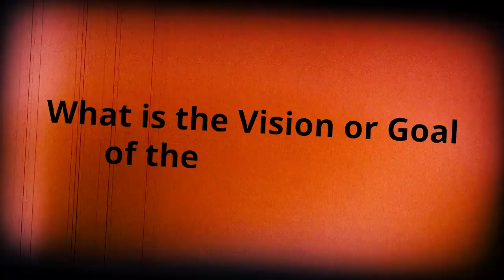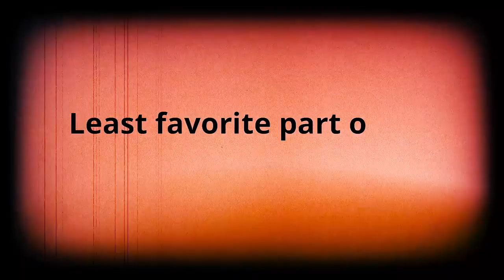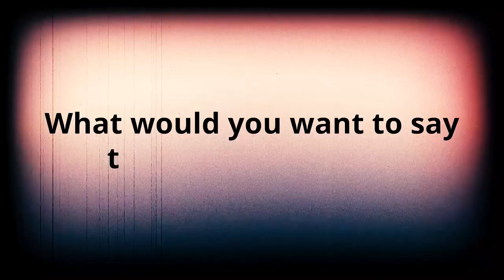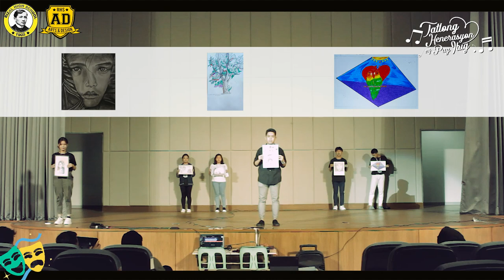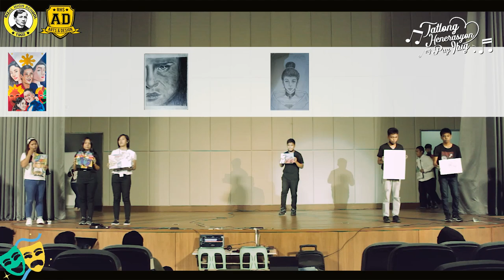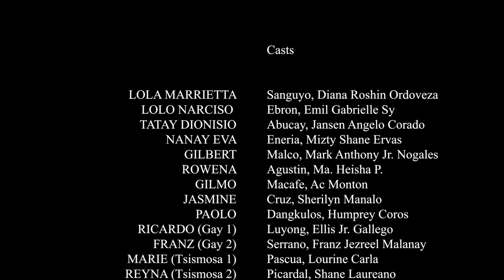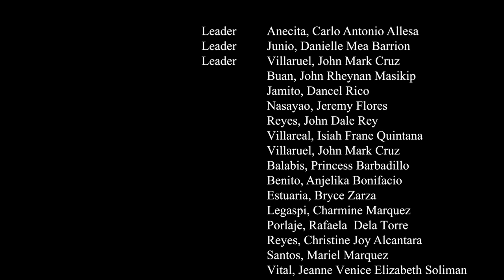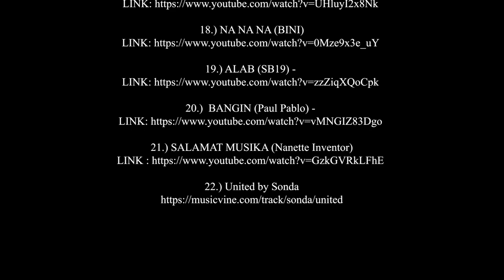[FULL SHOW] Tatlong Henerasyon ng Pag-ibig: Isang Musikal | Arts & Design Work Immersion 2022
"TATLONG HENERASYON NG PAG-IBIG"

Immersion Teacher: Christine Guillermo

Director: Shane Picardal

Writers: Ayumi Fullante, Heisha Agustin, Sem Cruz, Austin Villegas & Sophia Chuquico

Arts & Design Subject Group Head: Narciso A. Ogaya Jr.
Vocal Coach: Maestro Ben Carrera
Choreographer: Rowell G Villanueva

DOP & Editor: Johann Franz Morales
Production Design: AD Visual Arts 2022

SYNOPSIS:

Each generation of ‘Tatlong Henerasyon Ng Pag-ibig’ focuses on a distinct kind of love within the family. A grandmother and mother, Lola Marrieta, says that even though her husband, Lolo Narciso, has passed away, he lives on in her memories. Dionisio, a young husband and father of three children: Gilbert, Rowena, and Gilmo. And Eva, his loving wife. Their era, which includes Dionisio and Eva, has to deal with the love problem of giving in to temptation. The three young grandchildren are not immune to the generational love crisis. When it comes to expressing his thoughts to the person he loves, Gilbert has a problem. Rowena had a crush on Paulo but had no idea that he had the same feelings for her. The Chase? As an LGBTG+ individual, Gilmo also has to deal with challenges. It's unclear how Gilmo will break the news to his loved ones.

How did the Lola Marrietta and Lolo Narciso expressed their courtship on that time? What will going to happened if Dionisio is tempted? Will Eva still love Dionisio? Is Gilbert capable of telling Denylle how he really feels? Also, what if Gilmo's loved ones rejected him? Oh no! In other words, what's going to happen?

Through this heart-warming family drama, Lola Marrieta, Lolo Narcisso, Dionisio, Eva and the rest of the family learn and discover romance, courtship, acceptance, and that love shouldn’t hurt.